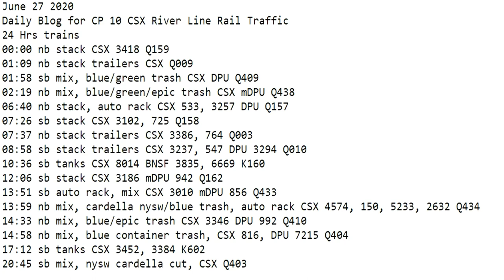June 28 2020 Trains 24 HRS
24 Hrs trains
00:00 nb stack CSX 3418 Q159
01:09 nb stack trailers CSX Q009
01:58 sb mix, blue/green trash CSX DPU Q409
02:19 nb mix, blue/green/epic trash CSX mDPU Q438
06:40 nb stack, auto rack CSX 533, 3257 DPU Q157
07:26 sb stack CSX 3102, 725 Q158
07:37 nb stack trailers CSX 3386, 764 Q003
08:58 sb stack trailers CSX 3237, 547 DPU 3294 Q010
10:36 sb tanks CSX 8014 BNSF 3835, 6669 K160
12:06 sb stack CSX 3186 mDPU 942 Q162
13:51 sb auto rack, mix CSX 3010 mDPU 856 Q433
13:59 nb mix, cardella nysw/blue trash, auto rack CSX 4574, 150, 5233, 2632 Q434
14:33 nb mix, blue/epic trash CSX 3346 DPU 992 Q410
14:58 nb mix, blue container trash, CSX 816, DPU 7215 Q404
17:12 sb tanks CSX 3452, 3384 K602
20:45 sb mix, nysw cardella cut, CSX Q403